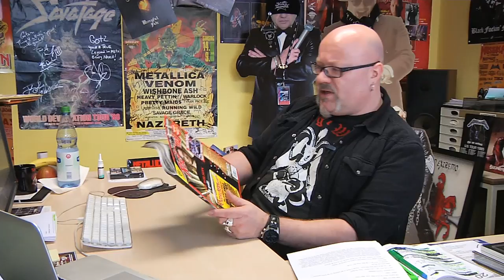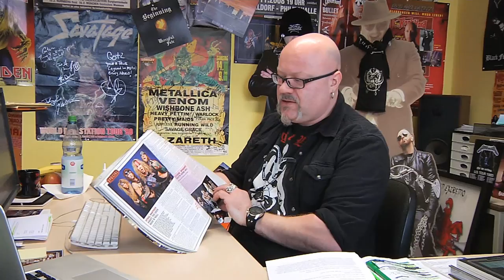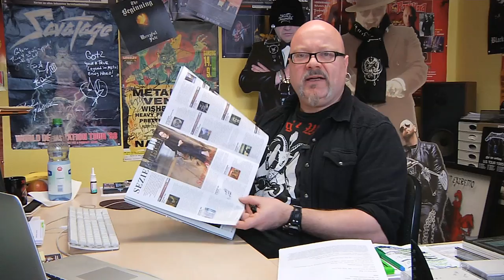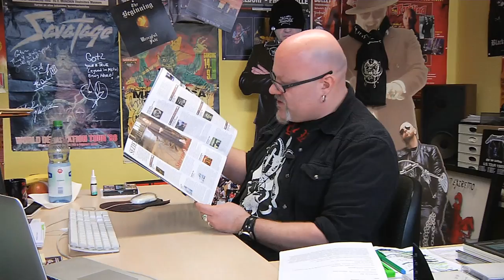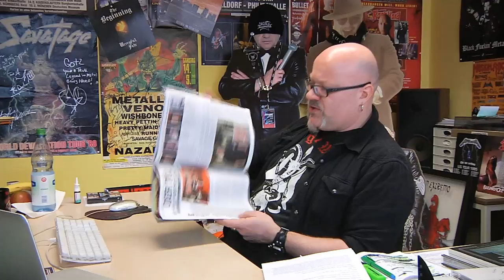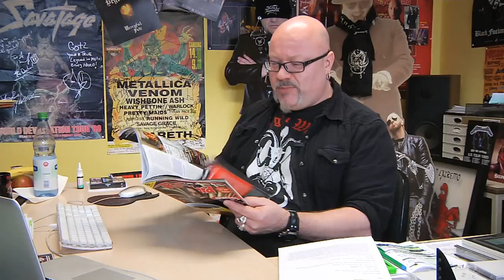Rock Guerilla.vlog 40 - ROCK HARD # 310 inkl. Steven-Wilson-Titelstory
Ab Mittwoch (27. Februar) steht das neue ROCK HARD in den Läden - diesmal wieder mit einer ´Lauschangriff´-CD.

Die CD-Themen:

FREE FALL * BUCKCHERRY * LONG DISTANCE CALLING * BLODIG ALVOR * POTHEAD * HARDCORE SUPERSTAR * SACRED STEEL * MORTILLERY * PERTNESS * LOST SOCIETY * CHARING CROSS * ALPHA TIGER

Außerdem erwarten euch u.a. folgende Storys:

* In unserer ausführlichen Titelstory beschäftigen sich Boris Kaiser und Michael Rensen eingehend mit Prog-Alleskönner STEVEN WILSON, seinen diversen Projekten und im ´Seziertisch´ mit seinen wichtigsten und empfehlenswertesten Veröffentlichungen.
* In unserem großen HAIR METAL SPECIAL rollen wir die komplette Geschichte des Glam- und Sleaze Metal auf, interviewen diverse Szene-Bands, küren die wichtigsten Platten und zeigen die coolsten und grenzwertigsten Fotos.
* Holger Stratmann diskutiert in großer Runde mit u.a. GAMMA RAY-Boss Kai Hansen, einer Plattenfirmenchefin und einem Mitglied der Piratenpartei über DIE ZUKUNFT DER MUSIK.
* SAXON und KROKUS lassen uns gewohnt offen und ehrlich hinter die Kulissen blicken.
* Wir präsentieren euch die Ergebnisse des LESERPOLLS 2012 plus - wie immer besonders lesenswert - den enorm unterhaltsamen ALTERNATIVPOLL.
* Großes Herrentennis: Götz und Fenriz tauchen im DARKTHRONE-Interview gaaanz tief in das Innenleben eines der kultigsten Nerds unserer Szene hinab.
* STRATOVARIUS haben immer noch mit den Spätfolgen der letzten Timo-Tolkki-Jahre zu kämpfen.
* Auf unserem ´Seziertisch´ landet diesmal das blutige Gesamtwerk von MARDUK.
* Wir lauschen vorab für euch in die neuen Alben von AMORPHIS, AVANTASIA und HYPOCRISY hinein.

Die weiteren Interview-Themen des Heftes:

LONG DISTANCE CALLING * DER W * LACUNA COIL * ALPHA TIGER * ASHES OF ARES * SACRED STEEL * SCREAMER * SULPHUR AEON * DR. LIVING DEAD! * ENFORCER * HARDCORE SUPERSTAR * MANILLA ROAD * SHAKRA * HEAVEN´S BASEMENT * KÄRBHOLZ * CIVILIZATION ONE * BLACK MAJESTY * SKINEATER * MARK RIDDICK & CHRIS MOYEN (Artwork-Special) * MISERY INDEX * VREID * DEVIN TOWNSEND PROJECT (Tonezone) u.v.m.

Dazu gibt´s Live-Reviews von:

DROPKICK MURPHYS * BETONTOD * THE SWORD * ZODIAC * GRAVE DIGGER * MAJESTY * WIZARD * GUN BARREL * CLUTCH u.v.m.

Exklusive Playlisten auf Spotify!